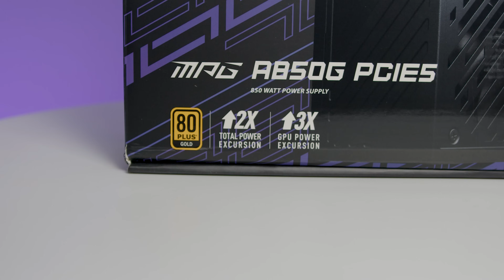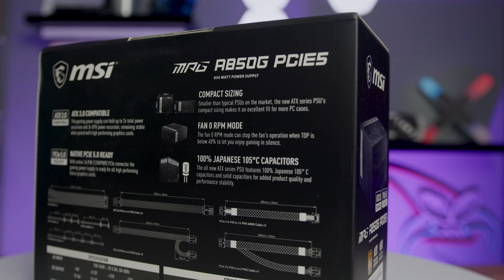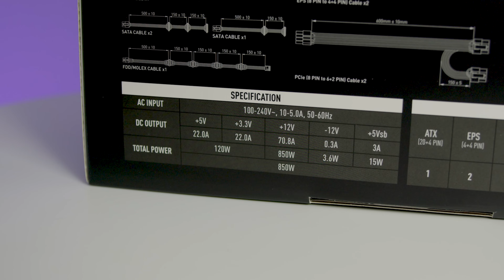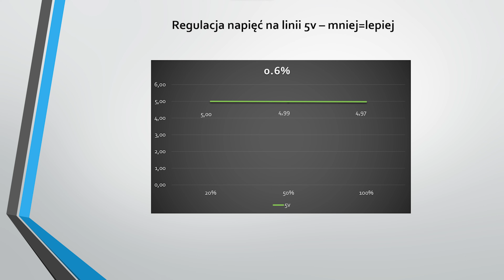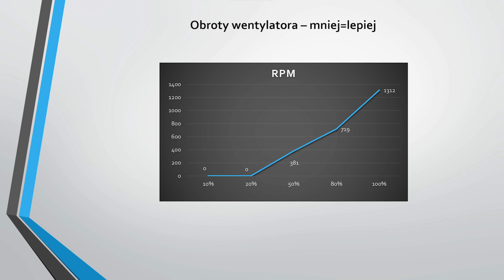MSI MPG A850G ATX 3.0 vs PSU KILL 3.0! ft.@bIackwhiteTV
@bIackwhiteTV na tapet  wziął jeden z zasilaczy MSI MPG A850G 80+ Gold.
Zasilacz poddany został torturom na jego słynnym PSU Killerze a o tym kto wyszedł z tego obronną ręką dowiecie się z dzisiejszego odcinka.